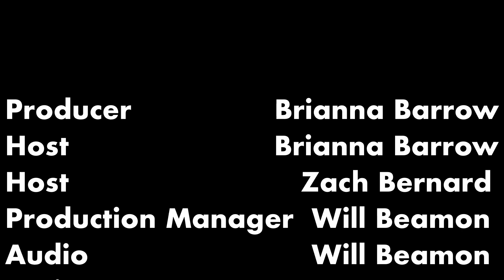The Collaborative Corner | Michael Wolf, Director of Mike Downs Center for Indiana Politics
🎙️ The Collaborative Corner is back with an insightful new episode featuring Michael Wolf, Professor & Chair of the Department of Political Science and Acting Director of the Mike Downs Center for Indiana Politics at Purdue Fort Wayne. Join us as we dive deep into the key issues shaping the 2024 presidential election between Kamala Harris and Donald Trump!

We cover:
The impact of each candidate’s platform on Indiana’s manufacturing and agricultural sectors
Economic opportunities and quality of life for Hoosiers under each administration
Inflation, public safety, trade policies, and their influence on voter priorities
Strategies to boost voter engagement and turnout in Indiana

About the Mike Downs Center for Indiana Politics: As Indiana’s first nonpartisan center devoted to understanding the impact of politics, the Mike Downs Center offers unbiased insights into public policy, political history, and current events, fostering a deeper understanding of political life in Indiana.

Tune in now for a conversation you won’t want to miss! 🎧

The Collaborative Corner is a production of the Fort Wayne Media
Collaborative with the goal of connecting listeners to the stories and culture
of Northeast Indiana.

Hosted by WBOI Program Manager, Zach Bernard, and Digital Media Coordinator for the Fort Wayne Media Collaborative, Brianna Datta-Barrow.
Produced by Brianna Datta-Barrow.